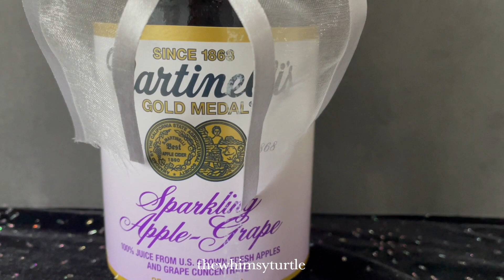Happy 2023!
Happy New Year!  🎉🎩🐢🥳🎊  May 2023 be as sweet and sparkling as this cider!  ✨🥂🍾😋💖